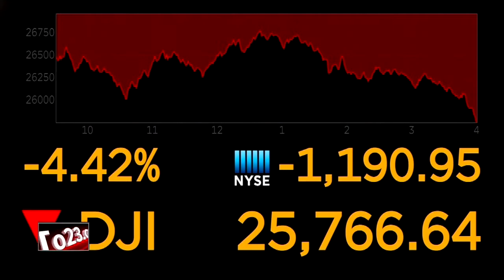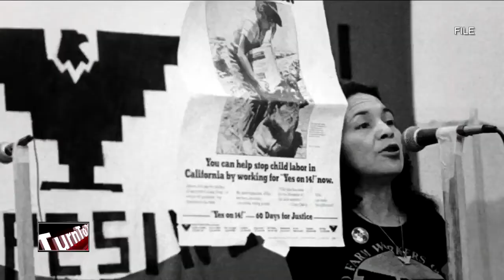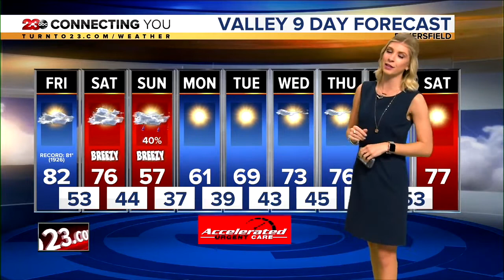23ABC News Latest Headlines | February 27, 7pm